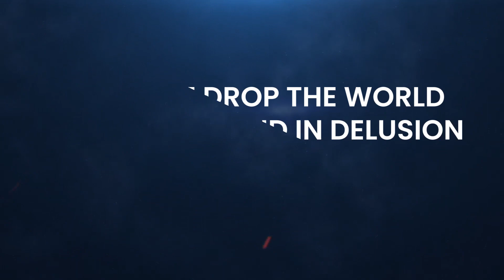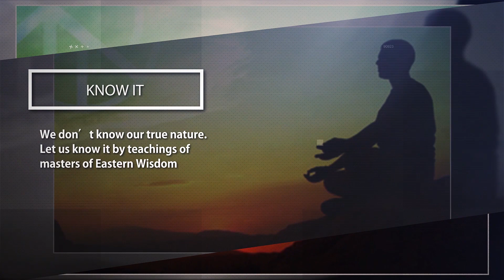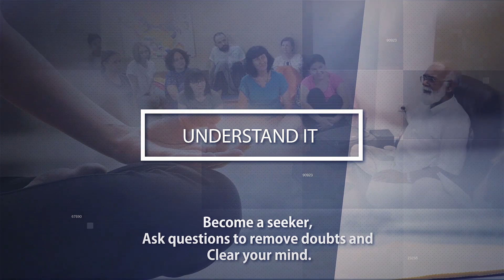Practice drop the world created by mind in delusion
The true objective of mankind is the search for truth which is within every human being. When truth is received, retained, and realized by simple, easy principles, effective practices, human being becomes better and better for oneself, for family, society, nation and the world.